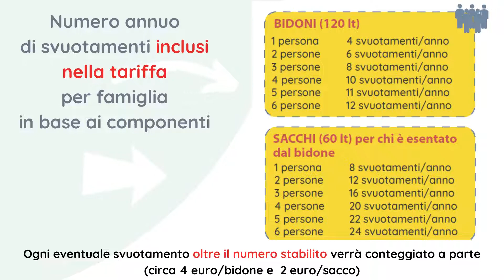Da gennaio 2022 prende il via il nuovo sistema di raccolta del rifiuto secco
Alcune informazioni utili come il numero dei conferimenti inclusi nella tariffa, la frequenza di raccolta, ecc